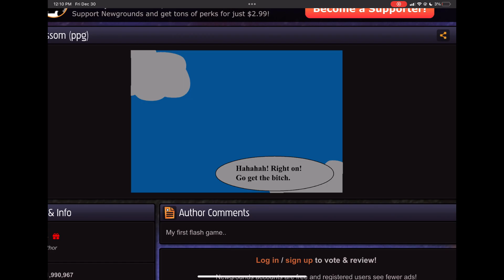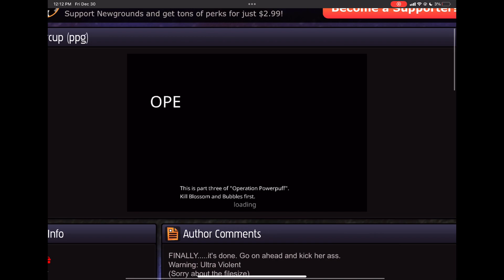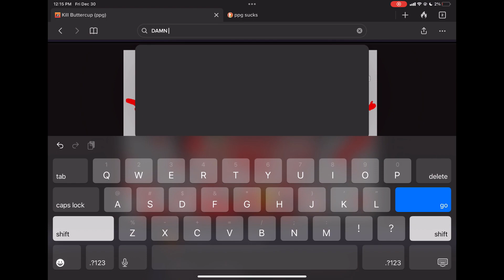Killing Blossom & Buttercup on Newgrounds (18+)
Part 2!

Please do not watch this video if you are sensitive to bloody content.